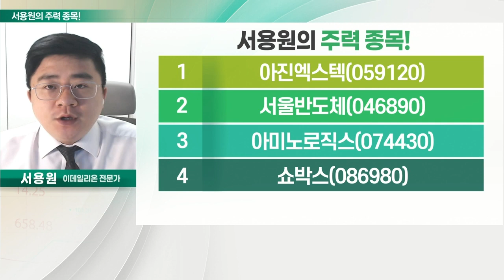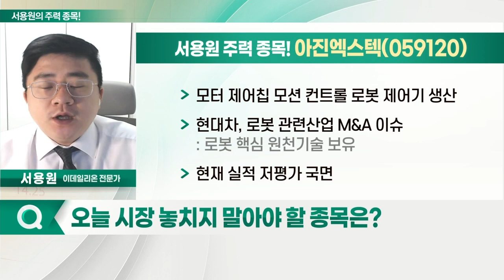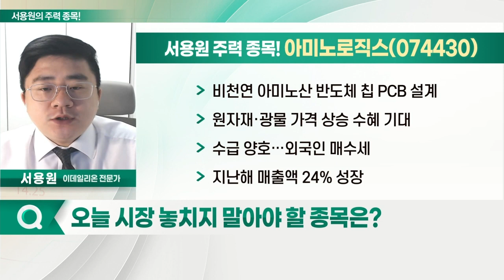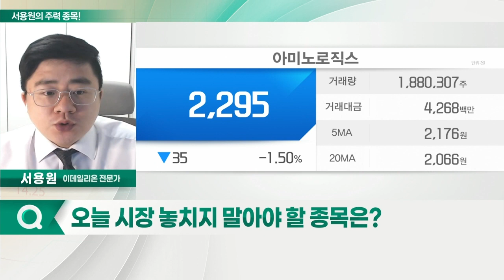아진엑스텍, 아미노로직스, 서울반도체, 쇼박스_서용원의 주력 종목 (20220422)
1. 아진엑스텍(059120)
2. 서울반도체(046890)
3. 아미노로직스(074430)
4. 쇼박스(086980)

- 모터 제어칩 모션 컨트롤 로봇 제어기 생산
- 현대차, 로봇 관련산업 M&A 이슈
- 현재 실적 저평가 국면

아미노로직스(074430)
- 비천연 아미노산 반도체 칩 PCB 설계
- 원자재·광물 가격 상승 수혜 기대
- 수급 양호… 외국인 매수세
- 지난해 매출액 24% 성장